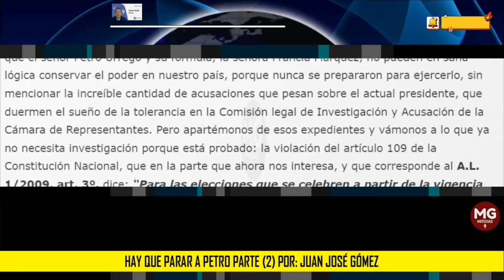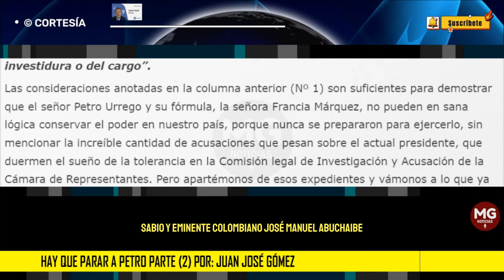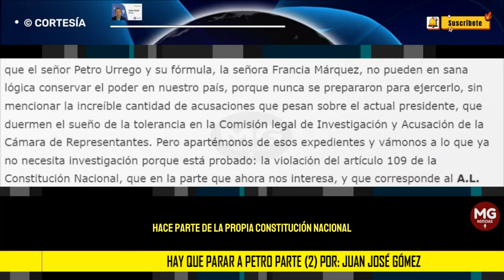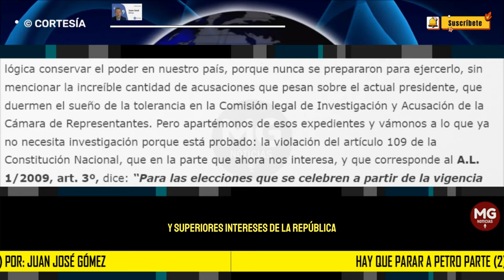HAY QUE PARAR A PETRO (SEGUNDA PARTE) ⚫ Por: Juan José Gómez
Las consideraciones anotadas en la columna anterior (Nº 1) son suficientes para demostrar que el señor Petro Urrego y su fórmula, la señora Francia Márquez, no pueden en sana lógica conservar el poder en nuestro país, porque nunca se prepararon para ejercerlo, sin mencionar la increíble cantidad de acusaciones que pesan sobre el actual presidente, que duermen el sueño de la tolerancia en la Comisión legal de Investigación y Acusación de la Cámara de Representantes.
columna JUAN JOSÉ GÓMEZ